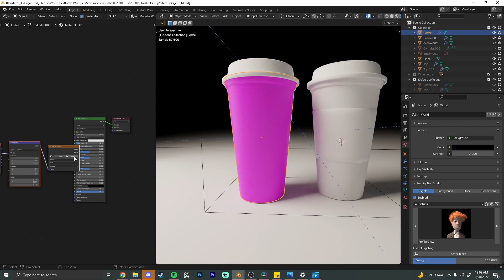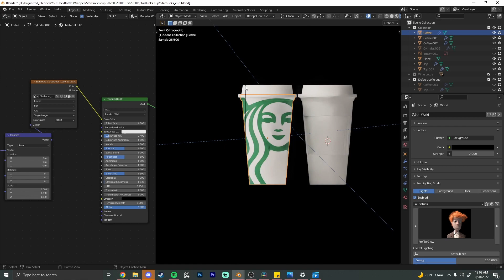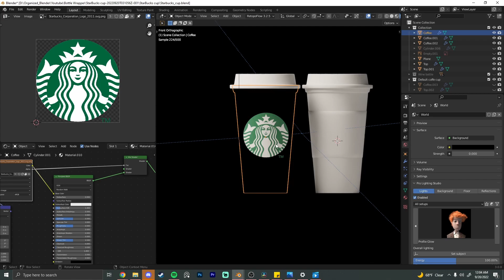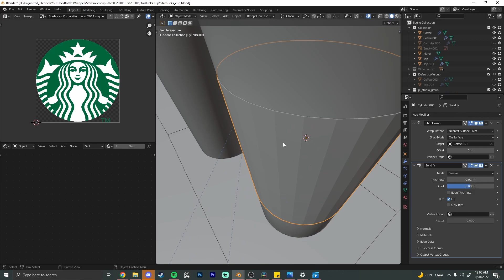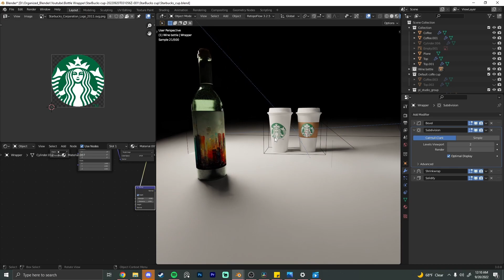Branding ANYTHING with Free software BLENDER [Tutorial]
Thanks SO much for the support on the last video! I am following the same technique for this one just because it did so well. Hope this video helps you brand your own products and if you liked the style, a follow would sure help me produce more content like this :)

Reveal (The first drink made from avocado seeds!)

Timestamps:
0:00 - How to use
0:24 - UV / Image texture
2:22 - Shrink-wrap Coffee sleeve
5:23 - Extras
6:03 - Outro